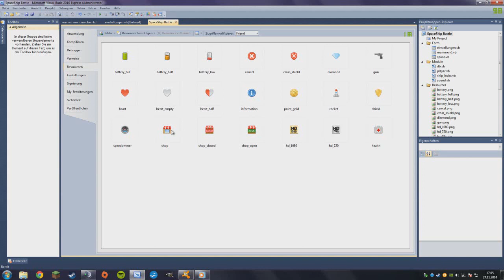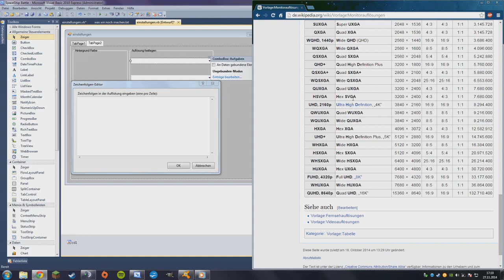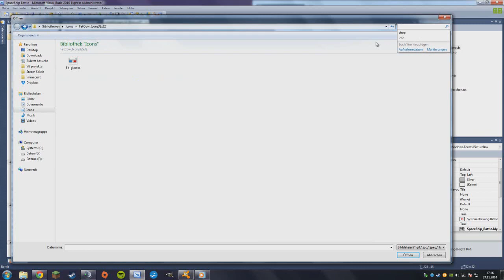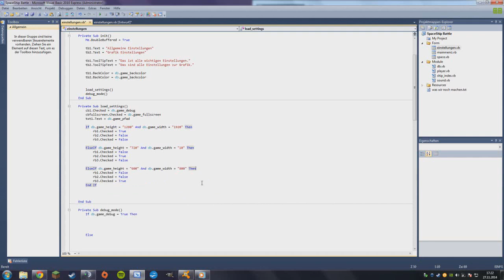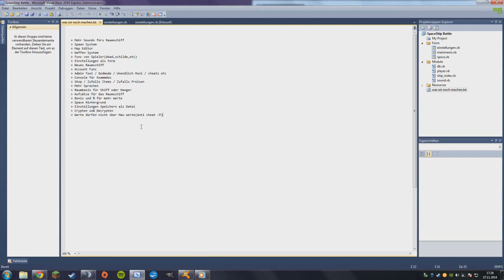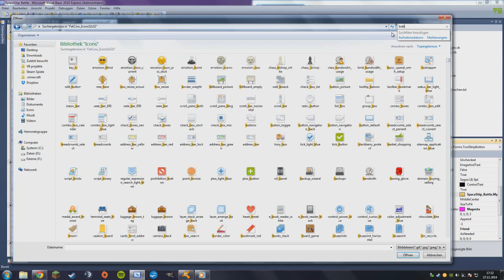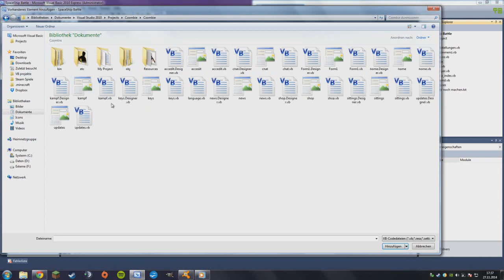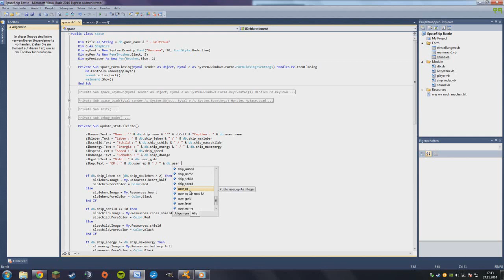Visual Basic 2010 #007 : Wir machen ein eigenes Spiel [HD] [German] [.NET]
~Info~
Source : Wird erst am ende der Reihe zum Download verfügbar sein.
Programm : Visual Basic 2010 Express
IDE von Microsoft Corporation(2010).